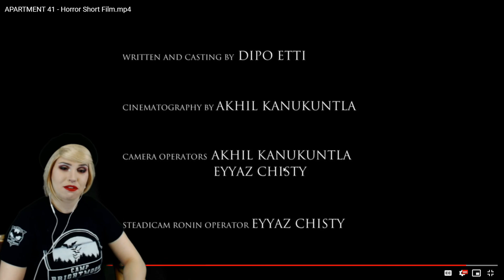APARTMENT 41 HORROR SHORT FILM REACTION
Welcome Moonscouts to tonight's episode of Horror Shorts with Bunnie Batts! In this series I will be reacting to Horror Short Films!

Tonight I will be reacting to the Horror short film "Apartment 41".

If you enjoyed watching this short please go check out the creators channel!

*If you are the creator of this film and would like this video taken down or have any other questions or problems please contact me directly via any of my social media listed below before taking action against my channel!